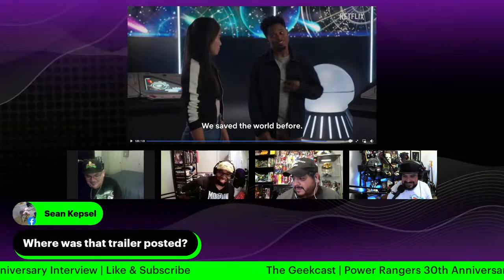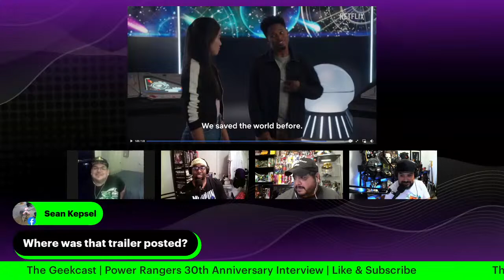Geekcast Ep 250: Karan Ashley Interview and Power Rangers Netflix Special Trailer Reaction!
Going LIVE and today we are joined by Karan Ashley from the upcoming Mighty Morphin Power Rangers 30th Anniversary Netflix Special!

Video Contents:
00:00:00 Introduction
To download our podcast, visit our Linktree page for links to Apple, Google, Spotify and more!